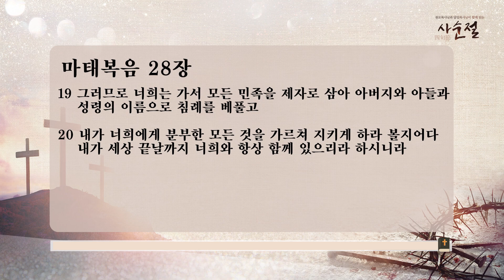[지구촌교회] 사순절 공동체 성경읽기 | 14일차 | 마태복음 27-28장 | 03.15.화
원로목사님, 담임목사님과 함께 읽는 [사순절 공동체 성경읽기]
14일차 | 마태복음 27-28장 | 03.15.화

지구촌교회